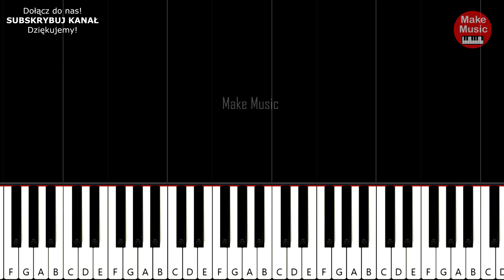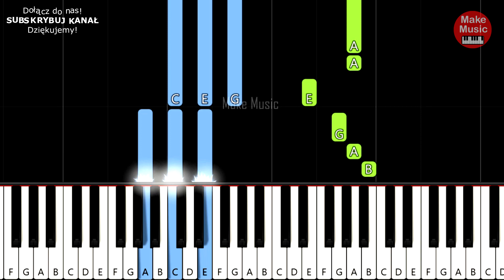BOYS - MIŁOŚĆ 🎹 Piano Keyboard Tutorial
Zobacz jak zagrać melodię z piosenki "Boys - Miłość". Zagraj na pianinie lub keyboardzie w domu. Łatwa wersja (tonacja) z akordami do nauki gry dla początkujących. Powodzenia!